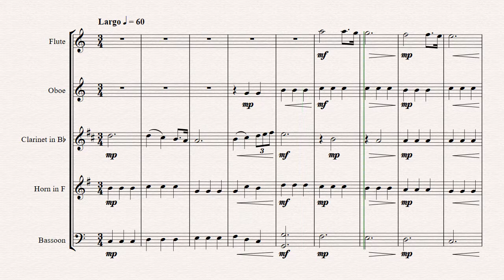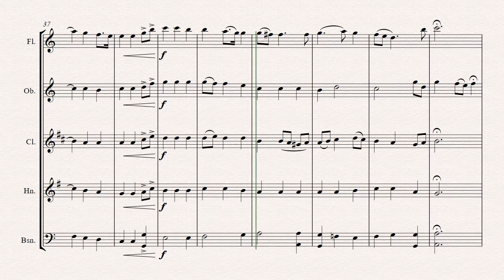Xerxes Largo - Ombra mai fu - Wind Quintet